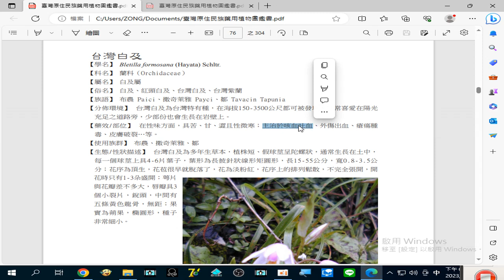錄製 2023 08 25#台灣白及 （白芨 ）主治於#咳血#吐血 19 50 45 583